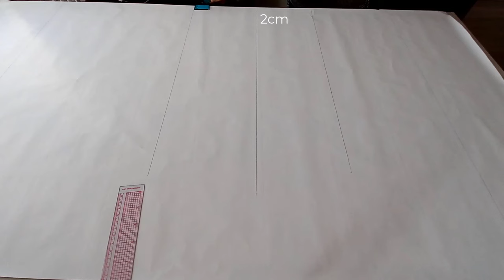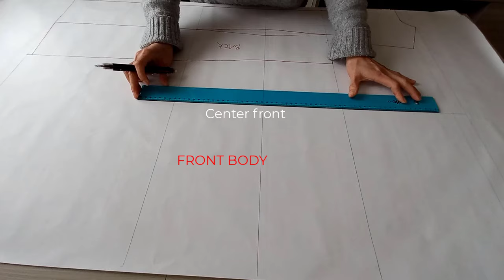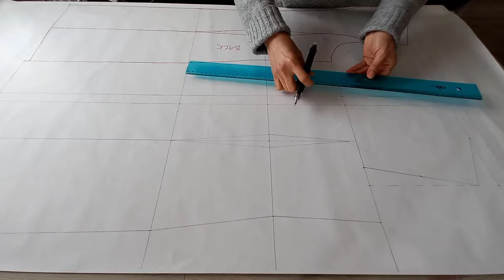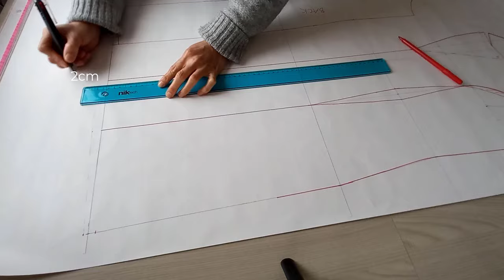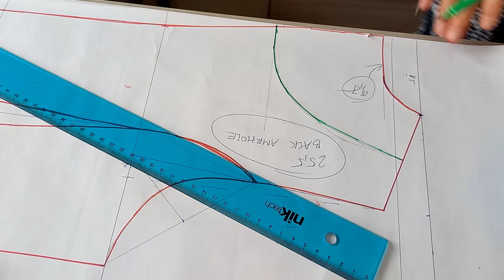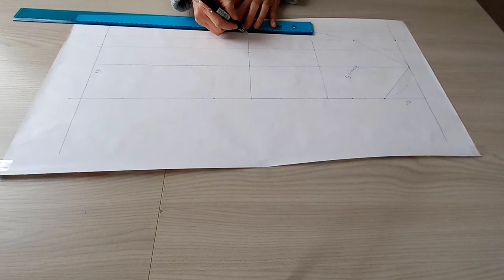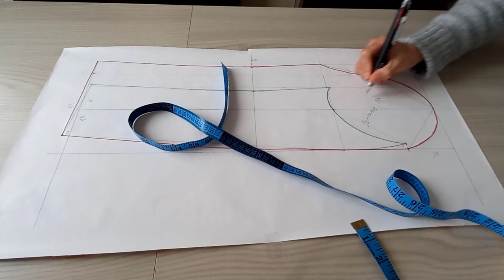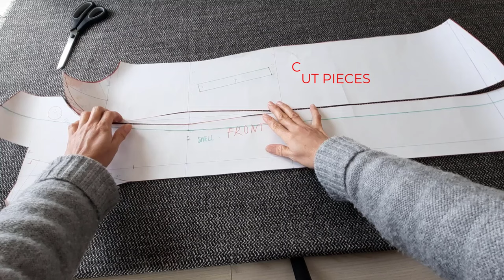Diy pattern of jacket/ how to make jacket at home/golsathi sewing #109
In this video, i show the way i make pattern of jacket, we take measurements then make pattern for ourselves.

This action make a big support and great encouragement for me to create new videos.